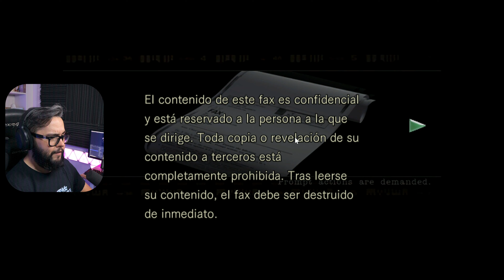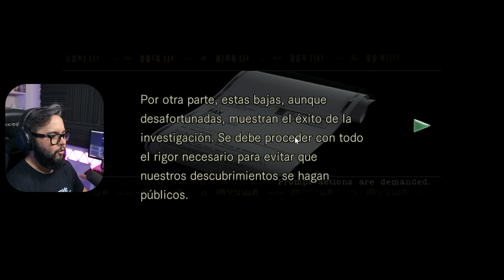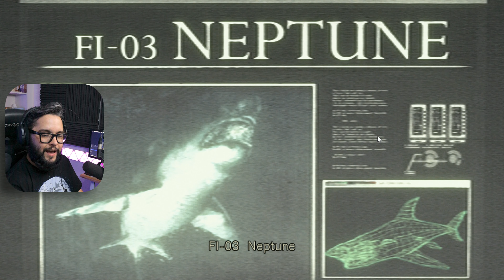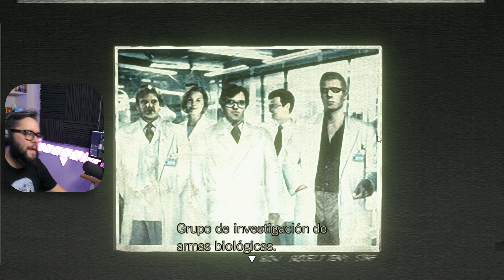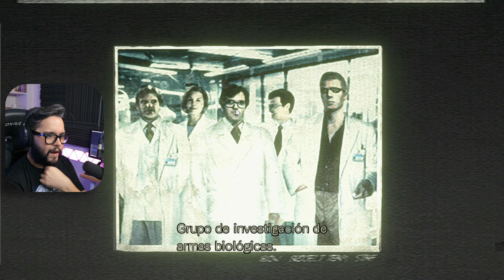LO MENOS OBVIO... | Resident Evil 1 Remake Gameplay Argentina | #24